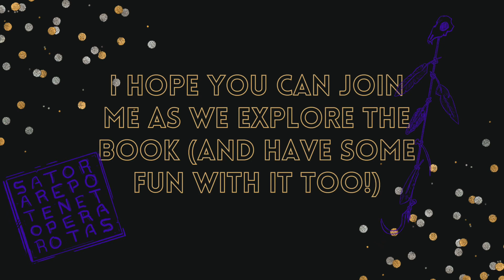NWW Patreon Only Book Club Teaser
A brief teaser about our upcoming Patreon-only book club for Cory’s book, New World Witchery